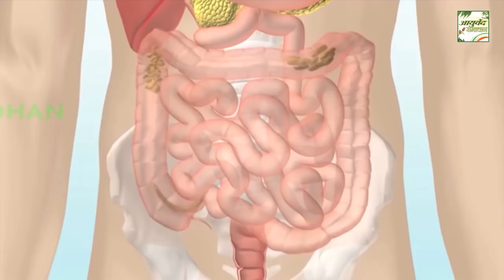ये है दुनिया की सबसे ताकतवर चीज मगर लोग इसे जानते ही नही हैं खाते रहे तो बुढ़ापे में भी हिम्मत रहती